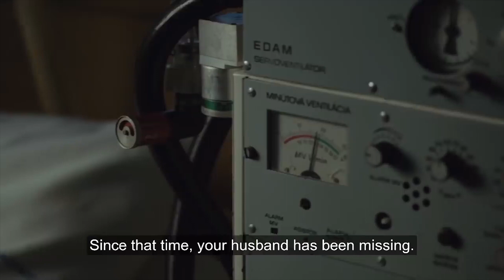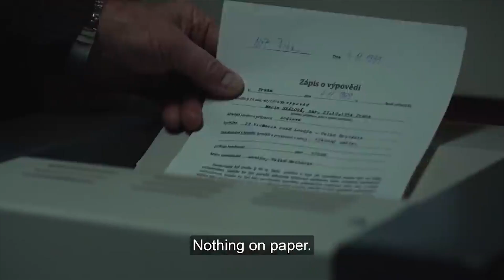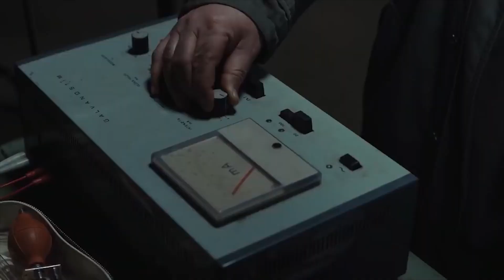THE SLEEPERS Trailer (2020) HBO Espionage Thriller Series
Check out the trailer for The Sleepers starring Tatiana Pauhofová!

Created by Ivan Zachariáš
Stars: Tatiana Pauhofová, Martin Mysicka, Jan Vlasák
releasing on May 18, 2020

In the midst of the Velvet Revolution, which brought 40 years of Moscow’s dominance in the country to an end, an ordinary woman gets caught between the two worlds of State Security and the dissidents. She is gradually forced to uncover unexpected secrets kept by both.